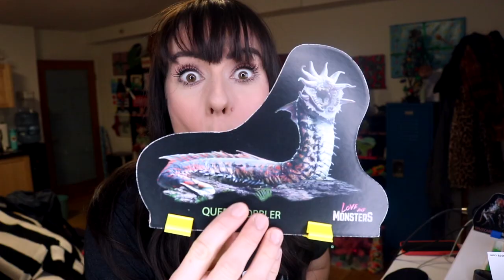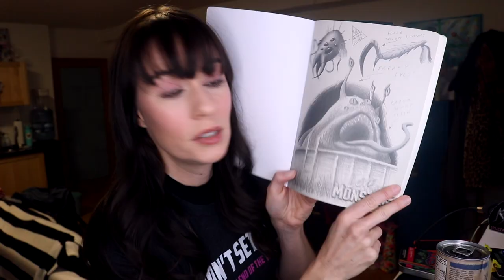“Love and Monsters” UNBOXING | Survival Kit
Tara Erickson, a big film nerd, got a box from the film LOVE AND MONSTERS, courtesy of Paramount Pictures! She unboxes the joy here for you to see!

2658 Griffith Park Blvd. #228